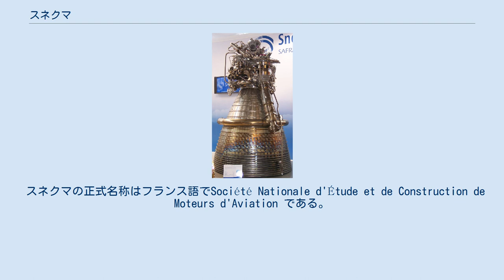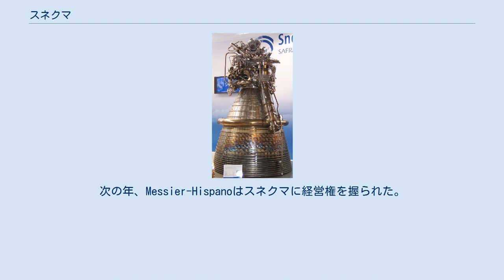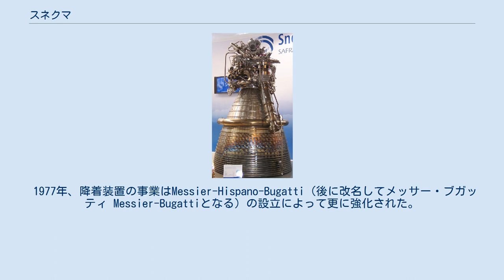スネクマ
スネクマ(フランス語: Snecma )はフランスの民間及び、軍用航空機や艦船、ロケット用、発電用のエンジンを生産する会社である。
 スネクマの正式名称はフランス語でSociété Nationale d'Étude et de Construction de Moteurs d'Aviation である。
直訳すると「航空機用発動機研究製造国営会社」となる。
 2005年、スネクマはSAGEMを傘下に収めた。
今日ではスネクマはサフラングループの子会社であり、グループは再構成され、以前よりも拡大している。
 スネクマは1945年、ノーム・エ・ローヌ（Gnome et Rhône ）の国有化によって、フランスで最も大きな航空機産業の一つとなった。
 1958年、垂直離着陸実験機、C.450 コレオプテールを開発。
 1961年、スネクマはブリストル・シドレーと超音速旅客機コンコルド向けのオリンパスエンジンの共同開発に合意した。
 1968年、スネクマはイスパノ・スイザとEADS Socataとブガッティの経営権を取得。
ブガッティの自動車用過給機がスネクマにとって価値のある物に見えた。
航空機エンジンの整備関係はSochata-Snecmaに一任した。
 1970年、スネクマは、Messierの航空機用降着装置事業を傘下に収める事に合意した。
次の年、Messier-Hispanoはスネクマに経営権を握られた。
 1973年、スネクマはイスパノ・スイザの経営を完全に手中にした。
 1974年、ゼネラルエレクトリック社と合弁でCFMインターナショナルを設立、長期間に渡って協力は今日まで続 く。
 1977年、降着装置の事業はMessier-Hispano-Bugatti（後に改名してメッサー・ブガッティ Messier-Bugattiとなる）の設立によって更に強化された。
 1997年、ソシエテ・ユーロピーネ・デ・プロパルジオンが一部門となった。
 2001年、チュルボメカを傘下におさめた。
 民間機向けの主要なエンジンであるCFM56はスネクマとゼネラルエレクトリック社の共同事業として25年間に渡って展開されている。
世界中で4900機の航空機に搭載されている。
今日ではCFM56を搭載した航空機は世界のどこかで4秒毎に離陸している。
 ヴァルカン 2 エンジン